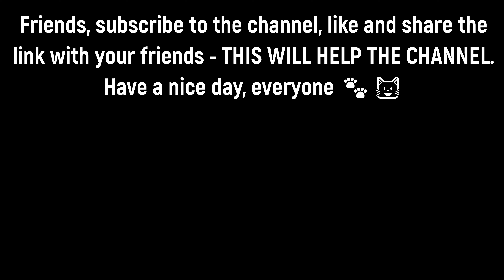Don't Touch Me, I Bite! Naughty Cat Loves to Bite Fingers | Love Street Cats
In this funny video, watch this mischievous feline warn: "Don't touch me, I bite!"